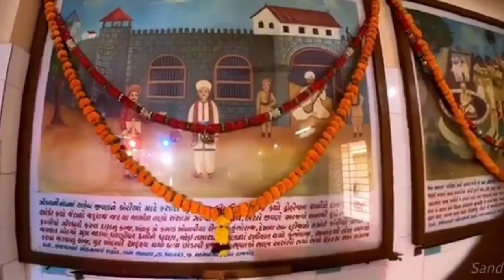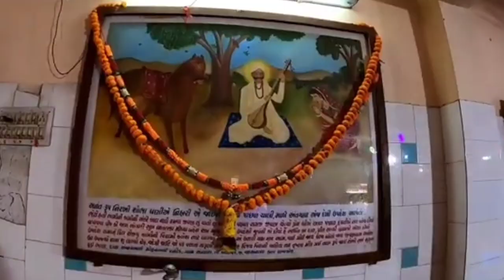ગુજરાતની ધરતી પર જ કેમ જન્મ્યાં આ મહાન સંતો, Gujrat na sadhu santo, Bapa sitaram temple history